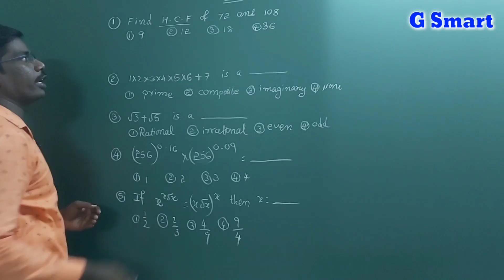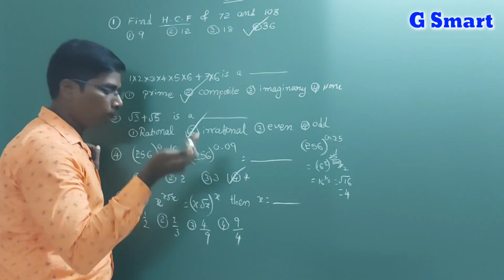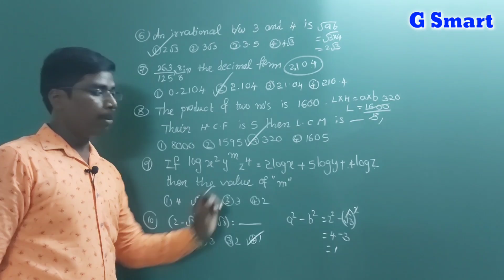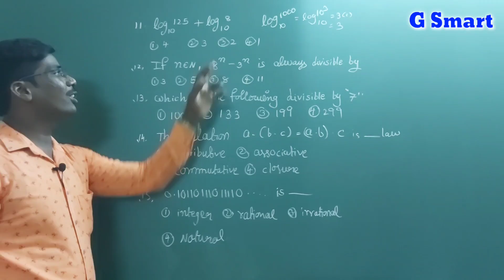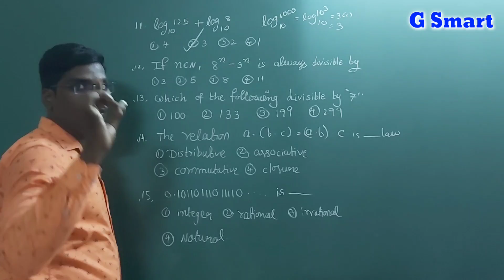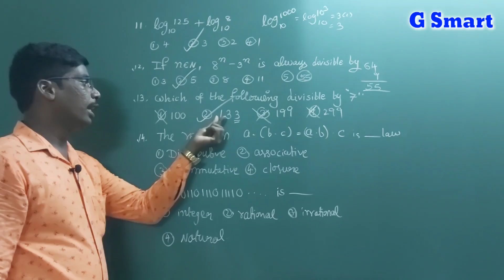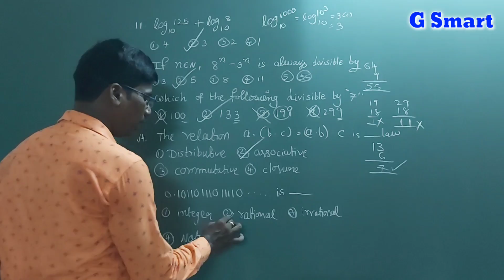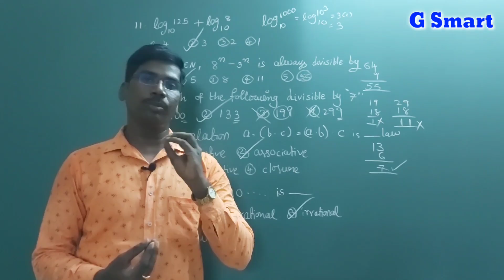21 Days Free Polycet Coaching - Day#1|| Real Numbers || Most Important Bits||Must Watch Video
*AP IIIT Free Entrance Coaching WhatsApp Groups*

*Only 10 Groups created*
Hurry up...

★ 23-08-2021 నుండి AP IIIT Free Entrance Coaching ప్రారంభం అవుతుంది.

★10వ తరగతి Maths and science కలిపి మొత్తం 100(Maths40+PS40+NS20) మార్కులకు పరీక్ష ఉంటుంది.

★ తేదీ:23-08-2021  నుండి ప్రతిరోజు రాత్రి 7 గంటలకు Maths మరియు 8 గంటలకు Science యూట్యూబ్  video ఇందులో ఒకటి పోస్ట్ చేయడం జరుగుతుంది.T.M and E.M   కలిపి  ఉంటాయి.తరువాత ఆ వీడియో లెసన్ కి సంబంధించిన గ్రాండ్ టెస్ట్  కూడా ఉంటుంది.ఆ తరువాత రోజు State Rank కూడా ఇవ్వడం జరుగుతుంది.

★మీరు ఈ కింది ఏదో ఒక గ్రూప్ లో మాత్రమే జాయిన్ కావలసిందిగా కోరుచున్నాము. ఎందుకంటే మిగతా వారికి అవకాశం ఇద్దాం.
(Click on read more for remaining groups)

*Sharing is making students to get seat in IIITs*

EXTRA STUDY LEVEL COURSE

*(This program is going to be started from 16th August,2021.)*

*classplus company*
*Independence Offer*

*Flat 100off*
Only two days today and tomorrow

★ఈ లాక్ డౌన్ లో మీకు టెన్త్ క్లాస్ సిలబస్ అవ్వలేదా?

★మ్యాథమెటిక్స్ లోని 50 కి 50 వచ్చే విధంగా  డిజైన్ చేయబడిన ప్లాన్.

★upto10000 బిట్స్ వివరణాత్మక వివరణ

★ప్రతి రోజు G Smart Special Test with 20 marks.

★Next Day special test explanation

★Ranks will be given for every student for any mark but test written chance is only once.

★Every Sunday Mega Grand Test.Next Day Explanation.

★ *If you buy this course before 16th August,2021 ,you will get Amazon Cashbacks and Paytm Cashbacks*

*Click on below link to pay ₹299 for Extra Study Level Membership Program after applying coupon code and after payment plz send screen shot of payment for adding you in special group*

*Extra Study Level Membership Program*

*Now Course is just ₹399/- only*

*Join fast*
*Hurry up*
*Limited Seats*

( *Accepting all my students requests, I'm making this price*)

★మ్యాథమెటిక్స్ లోని 60 కి 60 వచ్చే విధంగా  డిజైన్ చేయబడిన ప్లాన్.

★10000+ బిట్స్ వివరణాత్మక వివరణ

★మోడల్ పేపర్ లోని ప్రతి ప్రశ్న లాజికల్ అండ్ రీజనింగ్ తో తయారు చేయబడింది.

*Click on below link to pay ₹399 for Extra Study Level Membership Program and after payment plz send screen shot of payment to 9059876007 for adding you in special group*

click on below link for grand Test 1
Gowri Smart website will be opened then again click on below link to write your test